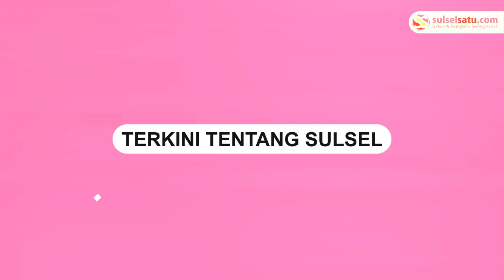Pencurian Kotak Amal Terjadi di Masjid Allathiif Sidrap, Pelaku Terekam CCTV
Aksi pencurian kotak amal terjadi di salah satu masjid di Allathiif, Rappang.

Kejadian ini terjadi pada Senin (27/5/2024).

Dalam video, tampak seorang pria memasuki masjid dan mengincar isi kotak amal. Terduga pelaku beraksi seorang diri.

Aksi pelaku terekam oleh CCTV masjid.
Video terkini dan terbaru..